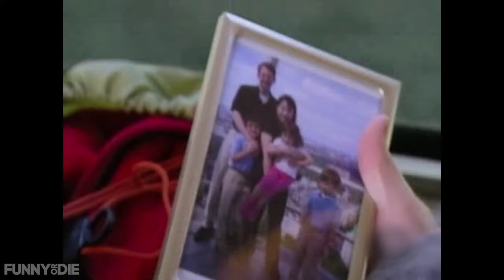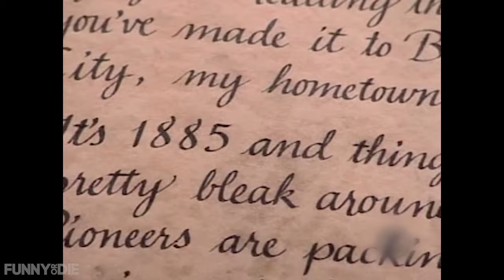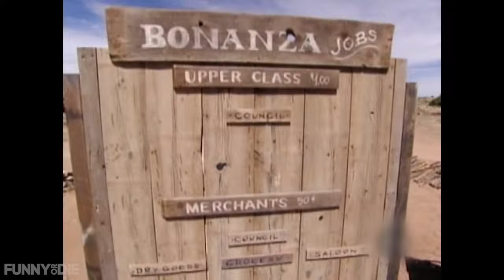Was 'Kid Nation' The Worst Reality Show Ever Made? | E1 - "I'm Trying To Be A Leader Here"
40 Kids
1 Outhouse
1 Off-camera bleach drinking incident